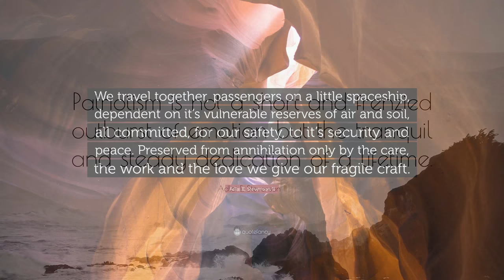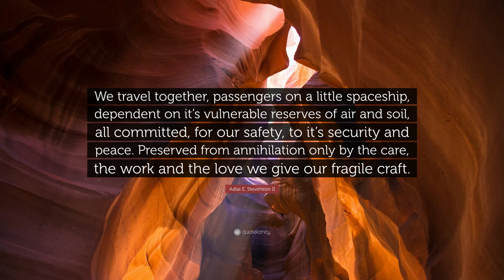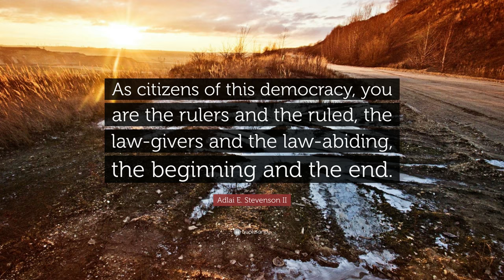TOP 20 Adlai E. Stevenson II Quotes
“On the plains of hesitation lie the blackened bones of countless millions who at the dawn of victory lay down to rest, and in resting died.”
— Adlai E. Stevenson II (00:00)

“It’s hard to lead a cavalry charge if you think you look funny on a horse.”
— Adlai E. Stevenson II (00:07)

“In America, anybody can be president. That’s one of the risks you take.”
— Adlai E. Stevenson II (00:14)

“You can tell the size of a man by the size of the thing that makes him mad.”
— Adlai E. Stevenson II (00:21)

“The journey of a thousand leagues begins with a single step. So we must never neglect any work of peace within our reach, however small.”
— Adlai E. Stevenson II (00:28)

“Freedom is not an ideal, it is not even a protection, if it means nothing more than freedom to stagnate, to live without dreams, to have no greater aim than a second car and another television set.”
— Adlai E. Stevenson II (00:35)

“My definition of a free society is a society where it is safe to be unpopular.”
— Adlai E. Stevenson II (00:42)

“Patriotism is not a short and frenzied outburst of emotion but the tranquil and steady dedication of a lifetime.”
— Adlai E. Stevenson II (00:49)

“We travel together, passengers on a little spaceship, dependent on it’s vulnerable reserves of air and soil, all committed, for our safety, to it’s security and peace. Preserved from annihilation only by the care, the work and the love we give our fragile craft.”
— Adlai E. Stevenson II (00:56)

“A hungry man is not a free man.”
— Adlai E. Stevenson II (01:03)

“Protocol, alcohol, and Geritol.”
— Adlai E. Stevenson II (01:10)

“Your days are short here; this is the last of your springs. And now in the serenity and quiet of this lovely place, touch the depths of truth, feel the hem of Heaven. You will go away with old, good friends. And don’t forget when you leave why you came.”
— Adlai E. Stevenson II (01:17)

“We can chart our future clearly and wisely only when we know the path which has led to the present.”
— Adlai E. Stevenson II (01:24)

“There was a time when a fool and his money were soon parted, but now it happens to everybody.”
— Adlai E. Stevenson II (01:31)

“Ignorance is stubborn and prejudice is hard.”
— Adlai E. Stevenson II (01:38)

“Those who corrupt the public mind are just as evil as those who steal from the public purse.”
— Adlai E. Stevenson II (01:45)

“Every age needs men who will redeem the time by living with a vision of the things that are to be.”
— Adlai E. Stevenson II (01:52)

“Freedom rings where opinions clash.”
— Adlai E. Stevenson II (01:59)

“As citizens of this democracy, you are the rulers and the ruled, the law-givers and the law-abiding, the beginning and the end.”
— Adlai E. Stevenson II (02:06)

“That which seems the height of absurdity in one generation often becomes the height of wisdom in another.”
— Adlai E. Stevenson II (02:13)